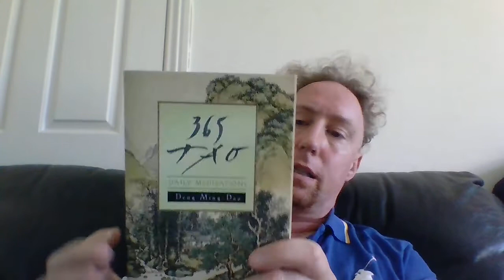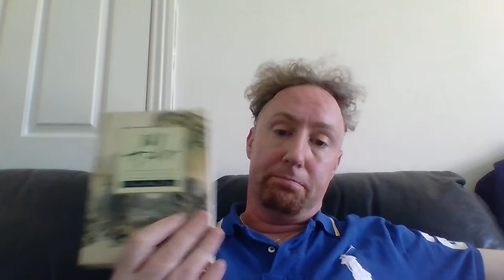Moving boulders (365 Tao)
Fuck it. I'm keeping that thumbnail...i might save it for further use lol.